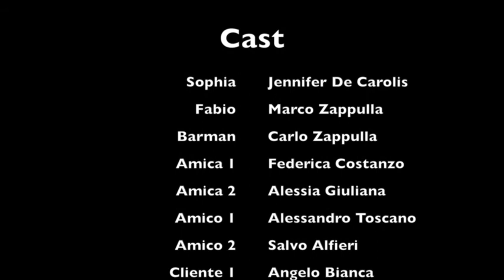UnLoved BTS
Backstage " UnLoved "
Diretto da Jennifer De Carolis